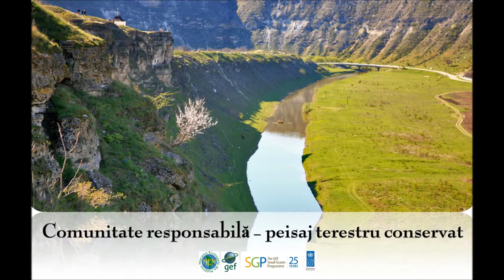EcoFM, „Păsările - culorile naturii” (22.03.2018)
O emisiune cu Silvia Ursul despre speciile de ciocănitori întâlnite în țară și în regiunea rezervației cultural-naturale „Orheiul Vechi”.